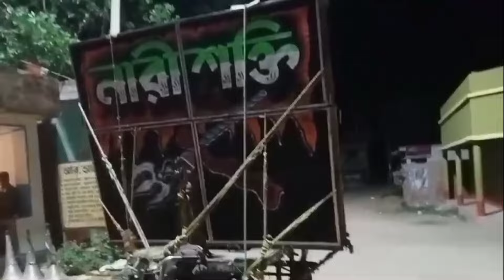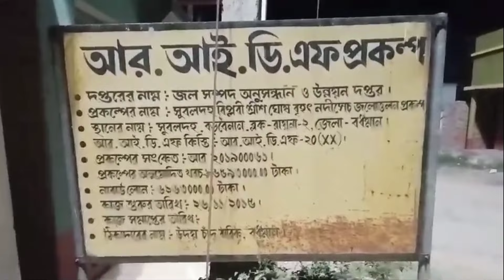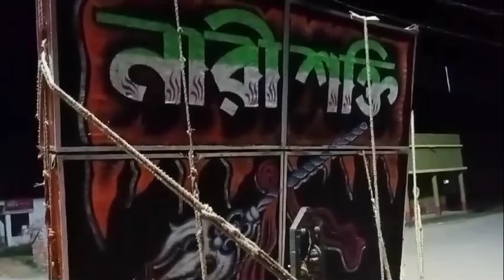আজ সুবলদহ মাল বাঁধা হচ্ছে নারীশক্তি সাউন্ড || কাল দিনে কম্পিটিশন Narisakti Sound